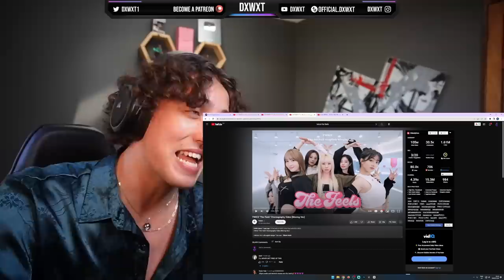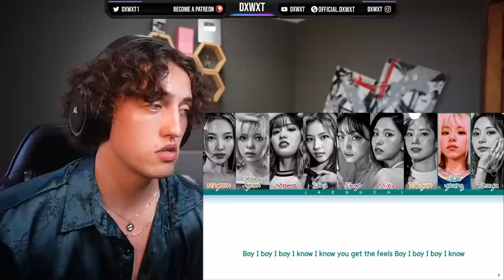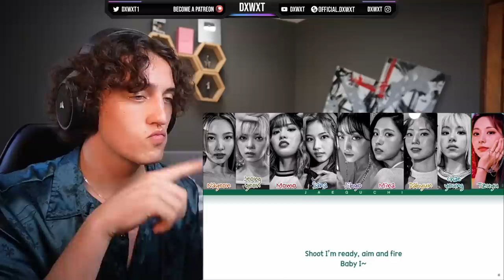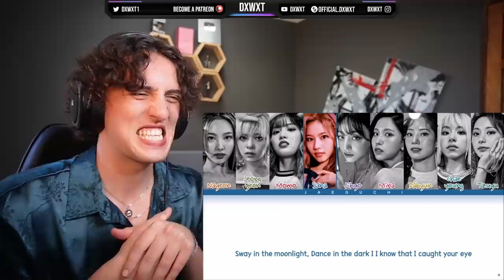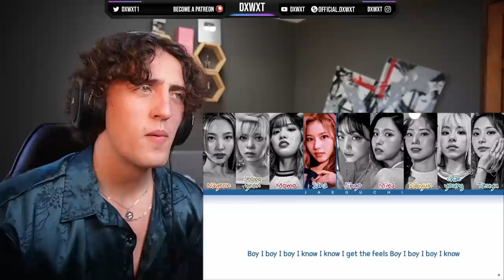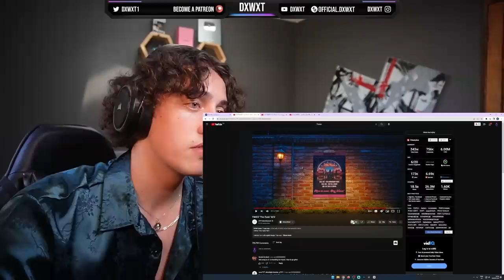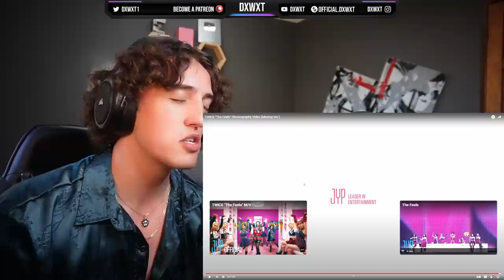South African Reacts To TWICE "The Feels" M/V + Dance Performance !!! (All Of Them Are So 😍😩)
TWICE "The Feels" M/V

South African Reacts To TWICE "The Feels" M/V  !!! (All Of Them Are So 😍😩)